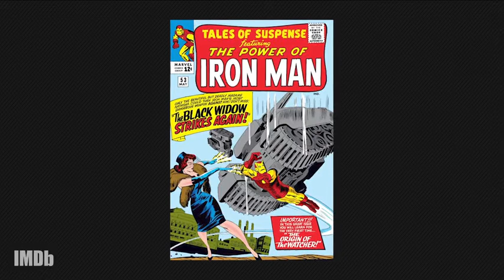Origins: Black Widow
Black Widow is finally getting her own movie in the MCU. Because of her dark backstory in the comic books, she's often been a supporting character and not the star. But what is that backstory, and where did her character come from?